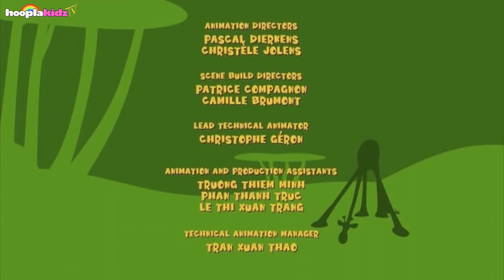Gazoon | TROLLS in the Jungle | Funny Animal Cartoons For Kids By HooplaKidz TV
Watch your favourite animals have fun in the jungle in this jungle invasion episode. Enjoy this jungle cartoon Gazoon and other funny animal cartoons for kids only on HooplaKidz TV!